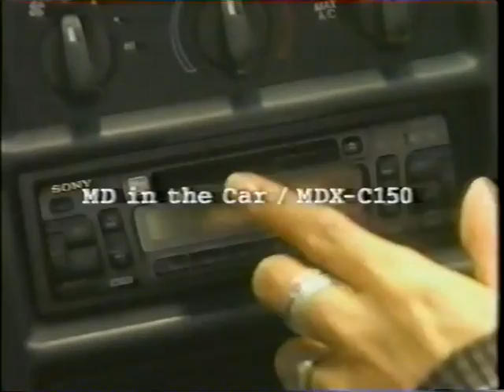SONY MD Stlyle95